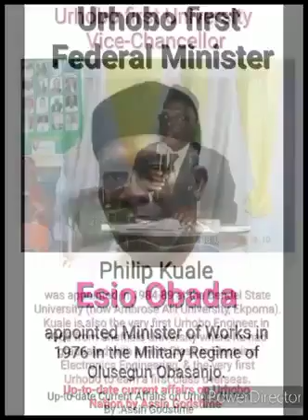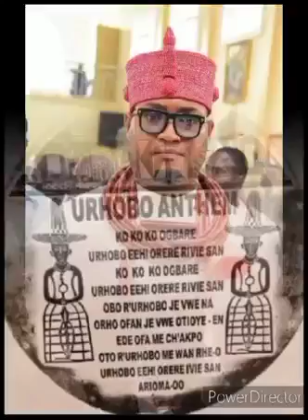If you are from Urhobo, enjoy this video